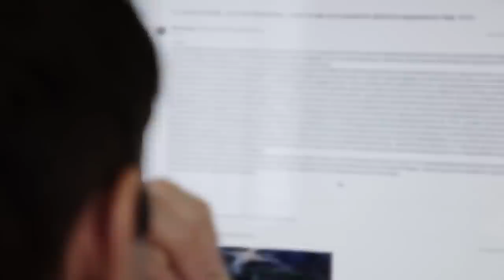The Untold Truth Of Ghost Hunters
As with any show that claims to have communication with the supernatural, Ghost Hunters has always been a bit controversial. The show ran on the Syfy network from 2004 to 2016, and it was brought back to TV by A&E in 2019, albeit with a mostly different cast. Despite the beliefs of the cast members, plenty of viewers are skeptical of just how real Ghost Hunters is, with stories from the set suggesting that things aren’t exactly as they appear. From the technology that they use to the time that the show crossed the line, let’s take a look at the untold truth of Ghost Hunters.

Paranormal support group | 0:00
Surprisingly low tech | 1:27
Smoke and mirrors? | 2:32
Non-paranormal side jobs | 3:43
Former hunter speaks out | 4:33
Grant Wilson's departure | 5:20
Feud in the upper ranks | 6:29
Going too far | 7:39
Women's work | 8:55
The Amityville hoax? | 10:06